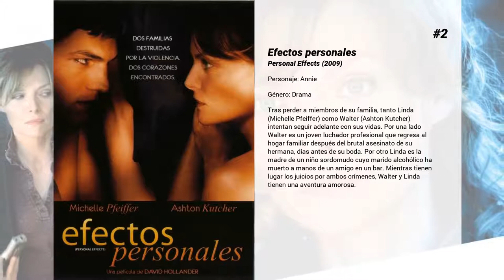Las mejores películas de Sarah Lind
Bienvenido a... ¡Las mejores películas de Sarah Lind! En nuestro canal encontrarás centerares de TOPS y rankings de las mejores películas de todos los géneros, actores y nacionalidades.

6. El agente
En un futuro distópico donde el gobierno estadounidense ha promulgado una operación secreta para incinerar a aquellos que se consideran prescindibles, un agente se vuelve insolente e intenta escapar a Canadá junto con una mujer y su joven hijo.

5. Cold Blood Legacy
Henry es un legendario asesino a sueldo que disfruta del aislamiento de su cabaña junto al lago en lo más profundo de la vasta naturaleza salvaje de las Montañas Rocosas. Un día, una mujer herida aparece inesperadamente en la puerta de su casa. Para salvarla, el sicario tendrá que poner en riesgo su propia vida.

4. El exorcismo de Molly Hartley
Teniendo lugar años después de La profecía del diablo,ahora como adulto, ha caído bajo la posesión de un espíritu maligno y debe ser exorcizado por un sacerdote caído antes que el diablo se la lleve por completo.

3. WolfCop
No es extraño para un policía alcohólico como es Lou Garou perder el conocimiento y despertar al día siguiente en un lugar desconocido, pero últimamente los acontecimientos han tomado un giro extraño. Las escenas del crimen que visitan le resulta extrañamente familiares. Además sus sentidos se agudizan, y cuando la luna llena domina la noche, Lou se convierte en un poderoso hombre lobo.

2. Efectos personales
Tras perder a miembros de su familia, tanto Linda (Michelle Pfeiffer) como Walter (Ashton Kutcher) intentan seguir adelante con sus vidas. Por una lado Walter es un joven luchador profesional que regresa al hogar familiar después del brutal asesinato de su hermana, días antes de su boda. Por otro Linda es la madre de un niño sordomudo cuyo marido alcohólico ha muerto a manos de un amigo en un bar. Mientras tienen lugar los juicios por ambos crímenes, Walter y Linda tienen una aventura amorosa.

1. El asesinato de Jesse James por el cobarde Robert Ford
Narra la historia del más famoso forajido del oeste americano, el carismático e impredecible pistolero Jesse James, un bandolero sudista hijo de un predicador. Mientras Jesse planea su próximo gran robo, declara la guerra a sus enemigos, quienes intentan hacerse con la recompensa -y la gloria- que implicaría su captura. Pero la amenaza más importante a su vida puede que venga de aquellos en quienes más confia...